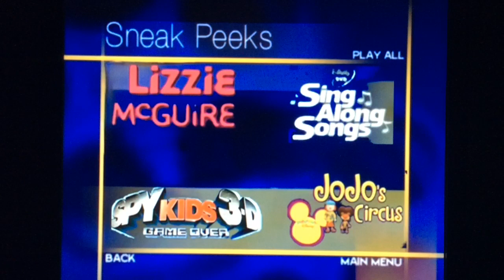Sneak Peeks Menu to BITBBH: TAS: The Ultimate Bowling Competition 2004 DVD (what if?!)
BITBBH: TAS = Bear in the Big Blue House: The Animated Series

Here’s what the sneak peeks menu to the DVD release to Bear in the Big Blue House: The Animated Series: The Ultimate Bowling Competition would look like if it was all real in real life

Here are the titles that appear on this menu:

First page:
Teacher’s Pet
Brother Bear
The Lion King 1 1/2
Winnie the Pooh: Springtime with Roo
The Magical World of Winnie the Pooh

Second page:
Lizzie McGuire: Fashionably Lizzie/Growing Up Lizzie
Disney DVD Sing Along Songs
Spy Kids 3-D: Game Over
Jojo’s Circus on Playhouse Disney

NOTE: Fake/fanmade. Like many other January 6 and 13, 2004 titles, this would have the sneak peeks menu animation playing at all. This is because they were trying to get used into putting sneak peeks menus on their DVD releases after the early appearances from November 4-December 30, 2003

NOTE #2: It makes sense having the Playhouse Disney promo to Jojo’s Circus as one of the extra previews on here, because Eric Weiner would’ve also done this adaptation to Bear in the Big Blue House as this would use the Dora the Explorer art style along with many other animated adaptations to Jim Henson Television created shows like Sesame Street, Animal Jam, Between the Lions (although there was no involvement of Jim Henson nor his Television studio, the alumni of Sesame Street, in which Jim Henson did the works for, did do the puppeteering for Between the Lions in reality), The Muppet Show, Mister Rogers’ Neighborhood (although the live action TV series had no involvement of Jim Henson nor his television banner, Jim Henson Television would’ve worked on the animated adaptation to this show), and even The Wiggles too (although Jim Henson Television had absolutely no involvement to either adaptation of the show at all)

And @firstzachattackdvdblu-rayo3142, if you’re watching this, this video is for you. If you have figured out what the first DVD release to use the DVD trailer to Brother Bear, then what would the first DVD release to use the Playhouse Disney promo to Jojo’s Circus be? If you know, then let me know right here, but if you don’t know, then here’s my hint: Think about a DVD release from September 30, 2003 or anytime in October 2003 since Jojo’s Circus premiered on September 28, 2003 on Playhouse Disney